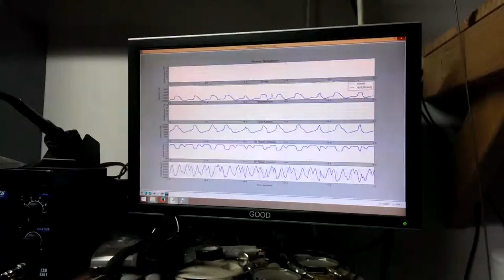2500G Centrifuge Telemetry Test Platform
Our test platform is designed to simulate large rotating shaft environments in order to test electronics at extreme acceleration levels for extended periods of time. It can subject telemetry equipment to 2500x gravity. This allows diagnostic tests and serves as a development platform for devices that monitor shaft torsion and other parameters on the rotating reference frame.